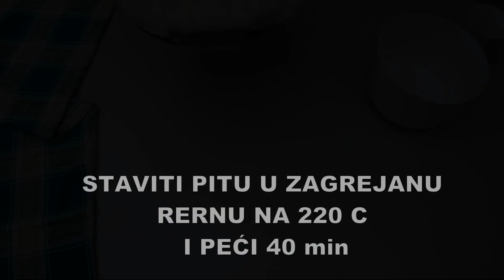Pita sa sirom - Guzvana pita hrskava, prelepog ukusa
Preukusna pita sa sirom spremana sa gotovim korama a kao da su domace.
Brza i jednostavna priprema.
Sastojci
3 jajeta
500gr sira
4dl mineralne vode
1dl ulja
1 prasak za pecivo
500gr gotovih kora za pita